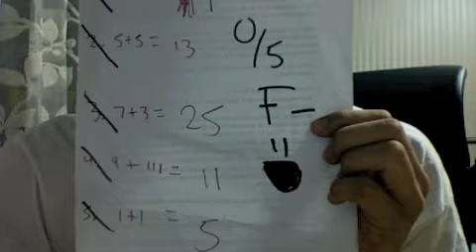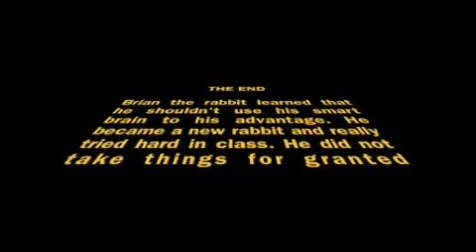Nobody Is Perfect English Project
kjsdfksf